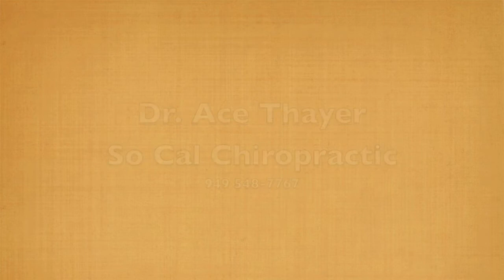Chiropractic helps the impossible patient feel better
Christine has been coming to me for 4 years but couldn't afford to come in as recommended.  Recently she was in an auto accident where she could get treated more regularly.  She has had Multiple Surgeries to her neck in the past.  See her story.